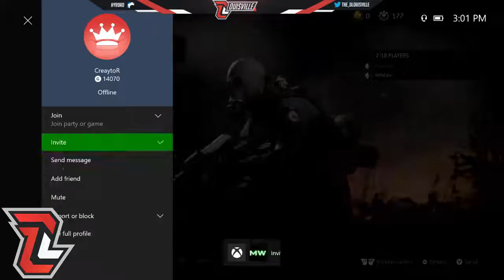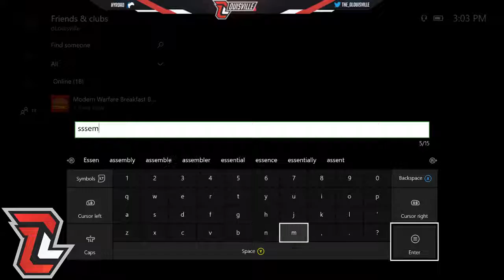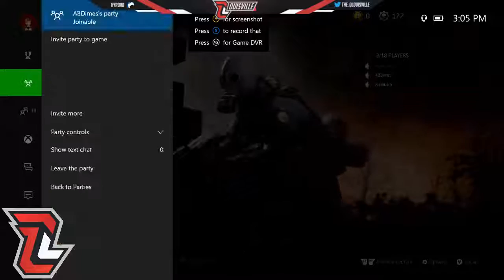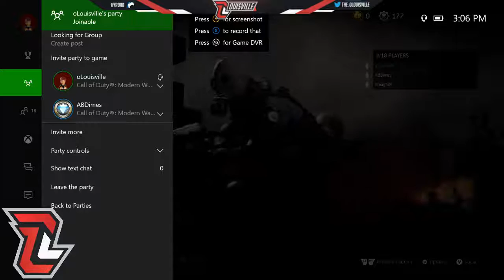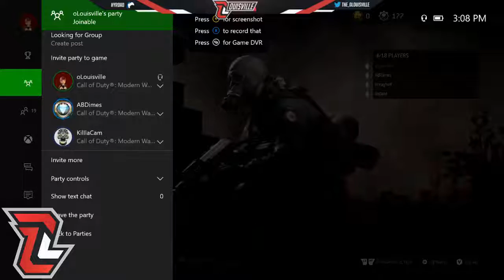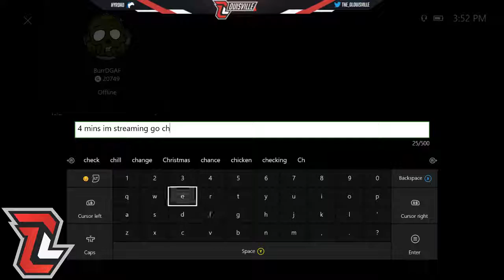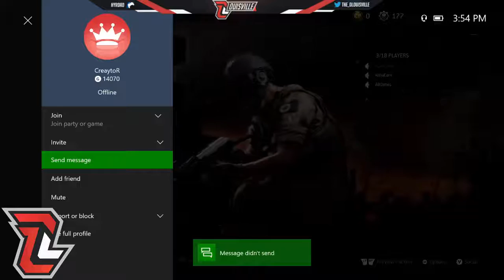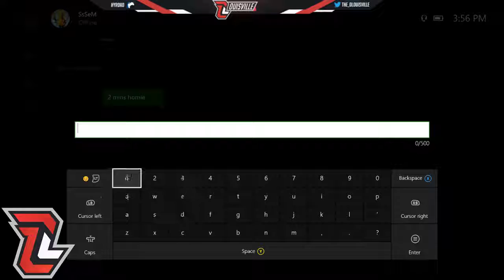Match Against U got it jim